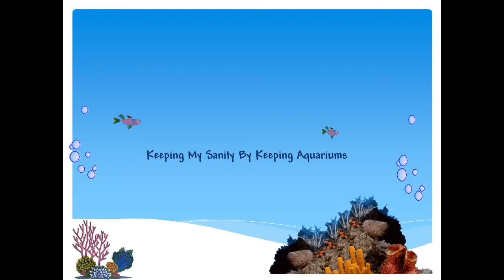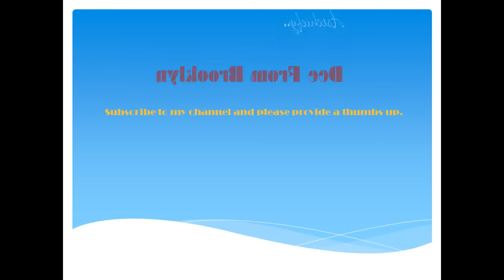Planted Aquarium Soil (Dirt build) Project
This tank has been running for 5 years and has begun to depleat the nutrients in the substrate noticed by dropping leaves and change in growth.  The project is to replace the gravel with soil and trim the root system.  After several days I'll test the water parameters for PH, hardness and watch plant growth.  Keep a look out for algae bloom
Please take a moment to complete my survey: